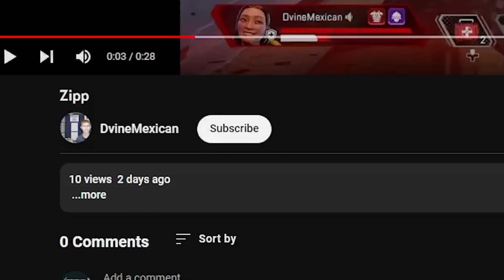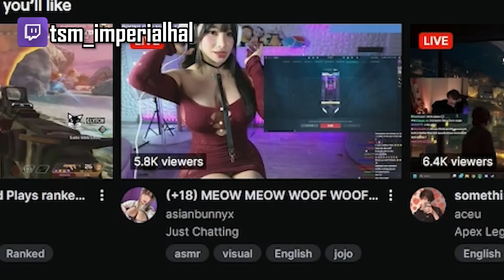Hal on Why Snip3down got Dropped From Faze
Time Stamps:

00:00 Reaction
00:27 What you came for
01:12 Highlights